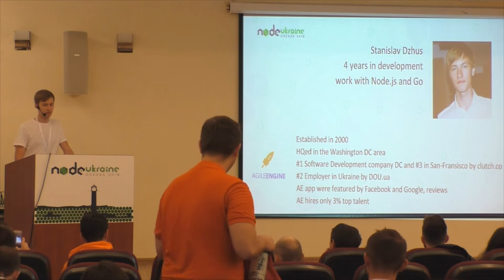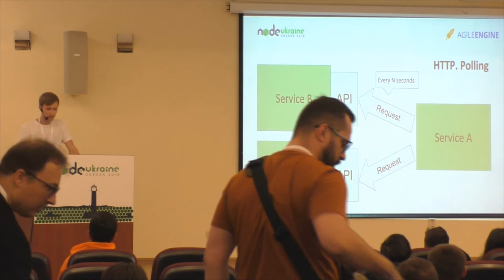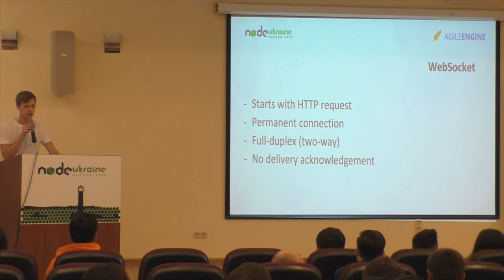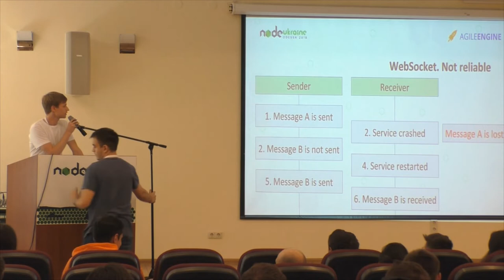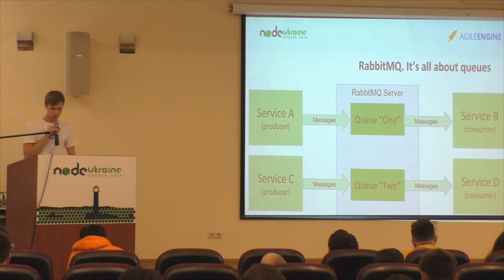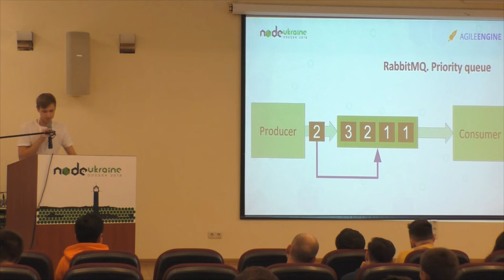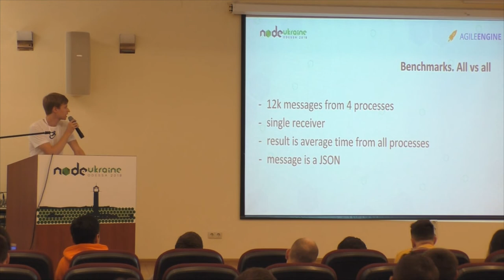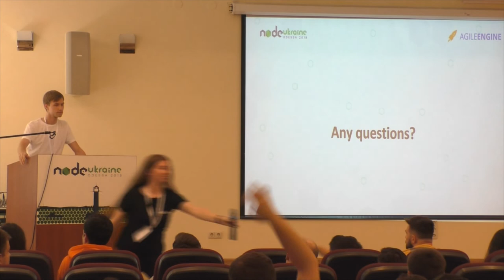Stanislav Dzhus - Ways of communication between microservices